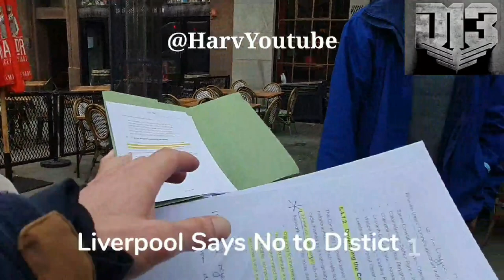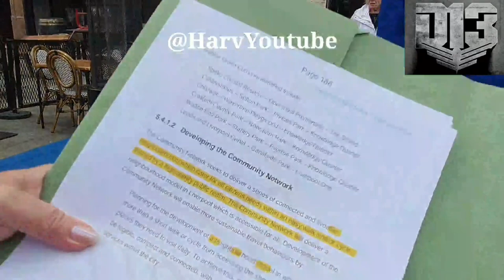Liverpool City Transport Plan: 20 Minutes Cities or Neighbourhood Model?